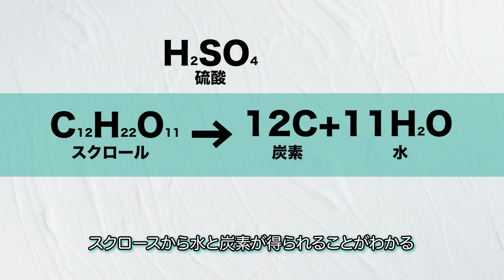【話題】砂糖が膨らんで真っ黒!?段ボールがボロボロに!?硫酸実験4選※危険※| Chall-edge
今回は話題の実験を解説！
砂糖に濃硫酸を注ぐと真っ黒くモクモクとなる映像が印象的な、あの実験について。
YouTubeやTikTokで実験しているのを見たことがないでしょうか？

この実験は濃硫酸とスクロースを混ぜると
濃硫酸の脱水作用によりスクロースが脱水され炭素が残る実験です。

濃硫酸はとても危険です！
実験する際はわかる人と一緒に保護具を着用して、十分注意して行ってください。

話題の実験や有名な実験について、何が起きているのか原理や化学反応式を解説していくシリーズです👏！

※00:17-00:24の映像は「朋優学院高等学校　理工学部」様より許諾を得て、映像を借用しております。
※01:15-01:22のテロップ”スクロール”は誤りです！正しくは”スクロース”です。申し訳ございませんでした🙇

●Chall-edgeサイト●
Chall-edgeとは